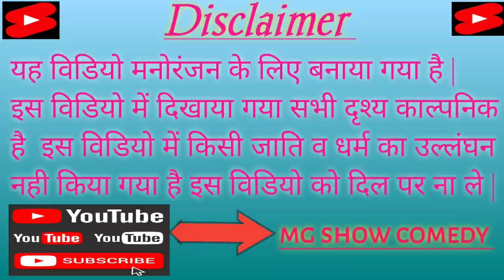पगलो का शहर//paglo ka Shahar//न्यू भोजपुरी अवधी कामेडी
पगलो का शहर//paglo ka Shahar//न्यू भोजपुरी अवधी कामेडी ‎@mgshowcomedy  ‎@muttandadacomedy

funny videos
funny video 2022
comedy
 comedy funny
comedy video
funny video 2023
village comedy
new funny video
funny 2022
movie comedy video
movie comedy video 1995
movie comedy video 1996
Road comedy
Road comedy show
Comedy road
Majdur comedy
Majdur comedy show
paglo ka shahar comedy
pagal comedy
dehati pagal comedy
Desi pagal comedy
pagalo ki comedy

research.
might.